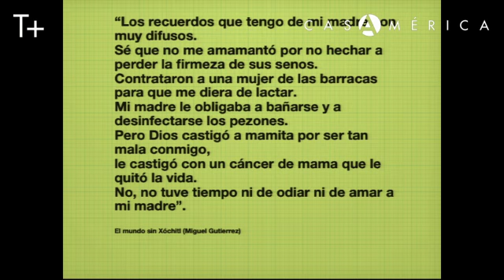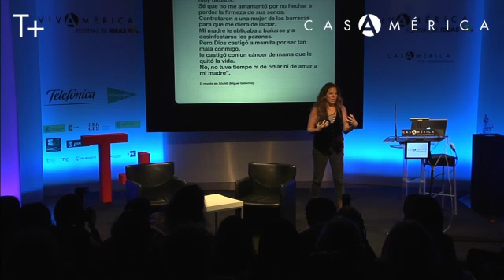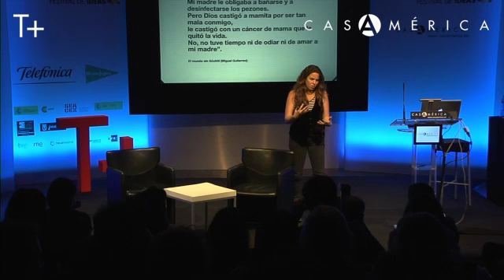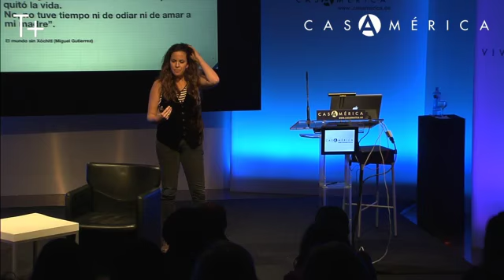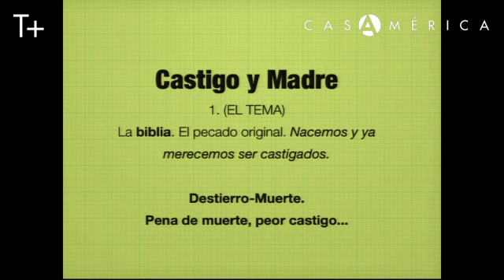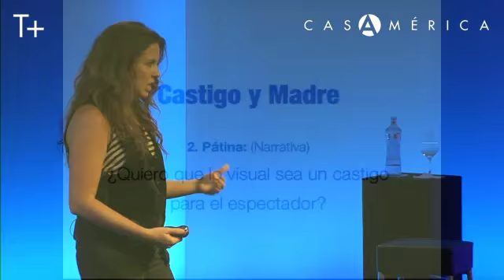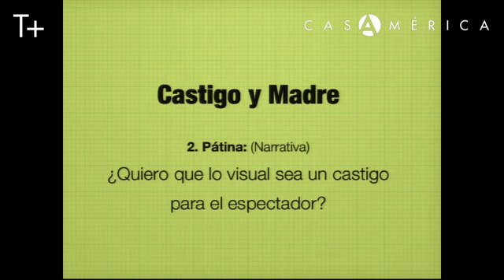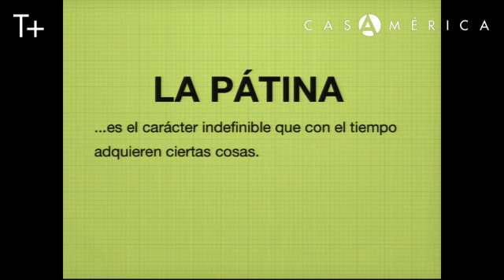Claudia Llosa: Esculpiendo el detalle de lo indefinible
La cineasta peruana Claudia Llosa participó el jueves 7 de octubre en el Festival Vivamérica 2010 dentro del bloque de Temas 'Mirar desde el detalle'. Con su intervención, 'Esculpiendo el detalle de lo indefinible', la directora de 'La teta asustada', primera película peruana nominada a los Oscar, habló de la pátina en el cine, y de cómo llena la pantalla de una sustancia y detalle de belleza indefinible e imposible de conseguir artificialmente. A su juicio, para que un guión transmita necesita tiempo. Durante su intervención defendió que el guionista empieza con un lienzo pulcro, una historia que debe impregnarse de mil capas olvidadas y rescatadas.